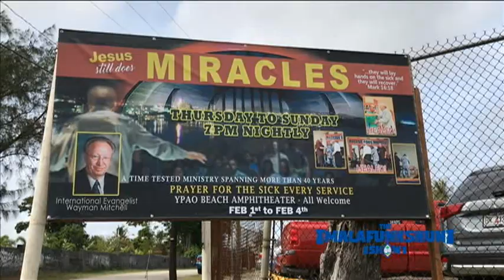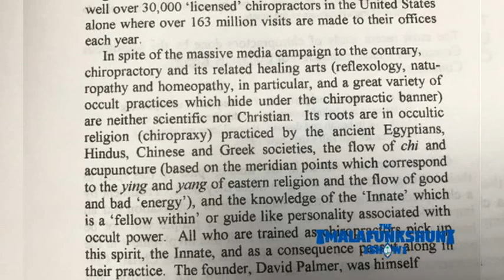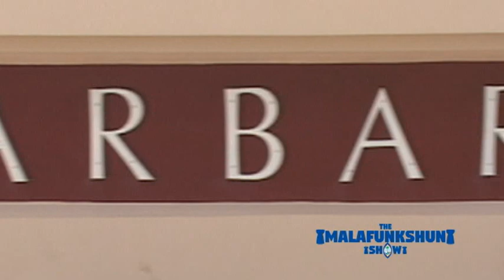Malafunkshun Moment: "Healing the Faith"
“Healing The Faith” - As the Catholic Church on Guam reels from sex abuse scandals and power struggles, one group of fundamentalist Pentecostals is “confronting sin” by hitting the streets preaching and holding faith healing crusades. This church’s fervent approach to the gospel is attracting people of all faiths. While here to heal, the leader of this group may hurt some with his divisive comments. Also find out why Catholics are leaving the Faith and why one priest thinks the Catholic Church on Guam will never be as strong as it once was.